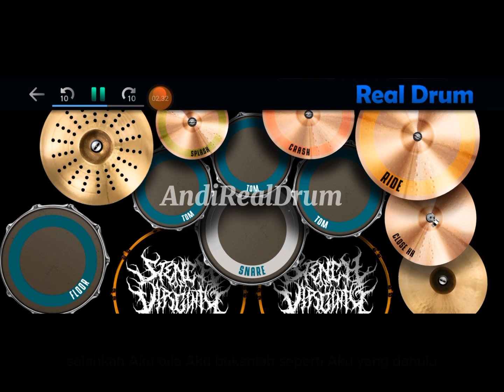Dewa 19 - separuh nafas || (cover real drum+lirik)